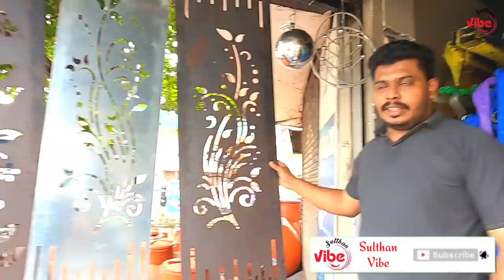Staircase, Charupadi, Sitout Handrail | Materials | Fittings | Steel India | Kozhikode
Steel India
Wholesale & Retail
Cherotty Road
Kozhikode

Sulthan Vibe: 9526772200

Staircase Handrails
Charupadi Models
Sitout Handrails